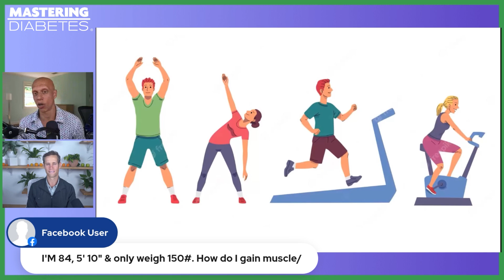How to Build Muscle with Diabetes that Actually WORKS | Mastering Diabetes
You really don't need that much protein to build muscle. Extra calories is not the answer, either. But we do hope your diet is low in fat and includes a ton of whole foods.

So, what works?

Backed by science, regular physical activity helps increase the rate at which you burn energy and reduce your insulin resistance, which are crucial to reversing type 2 diabetes and making sure that people with type 1 diabetes have accurate blood glucose control.

While diabetes does not necessarily affect a person's physical appearance, life would be better if you get the best of both worlds. You feel good, and you look good. Most importantly, if you have the muscles, you're strong enough to carry your groceries, your furniture, the little kids in your life; you catch the drift.

So enough with protein addiction already. And better get active and stay active. Find out how exactly exercise helps you build muscle mass — in this video.